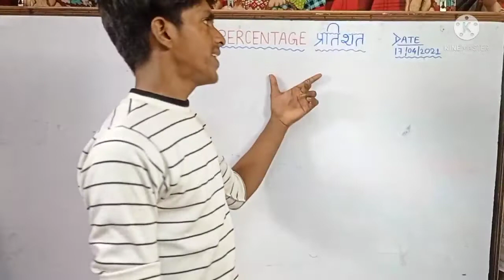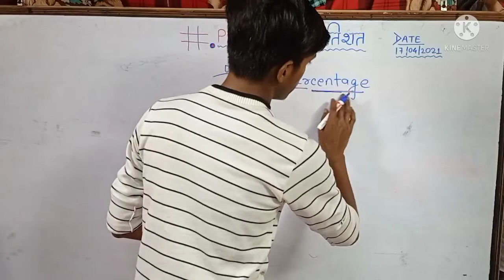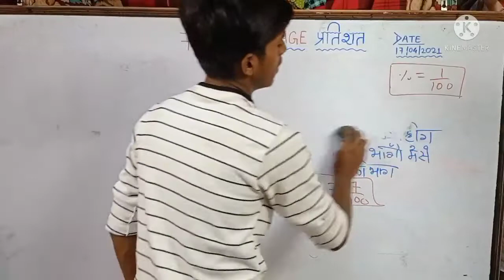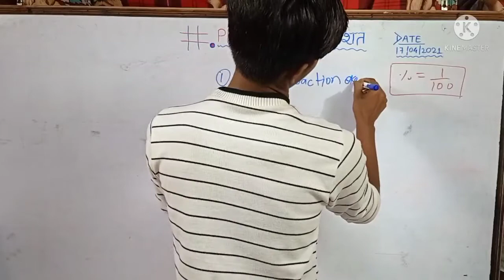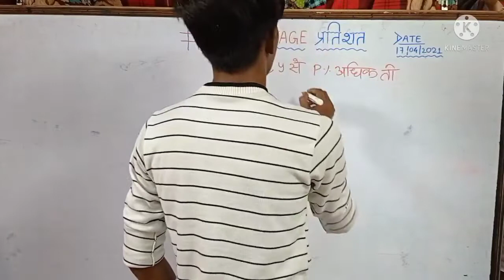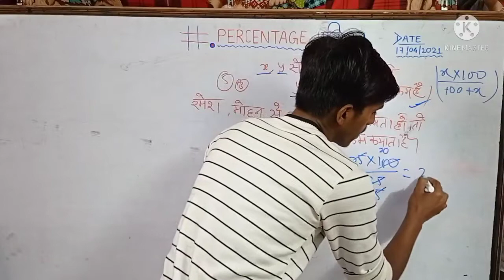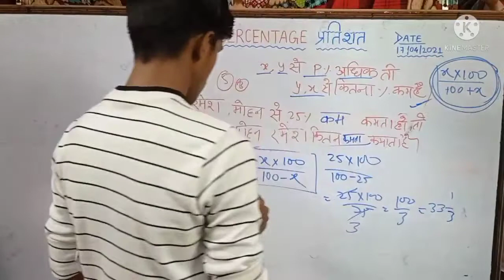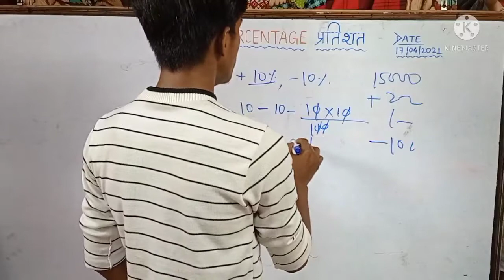Percentage l Trick of percentage l how to find percentage l Percentage Kaise nikale l